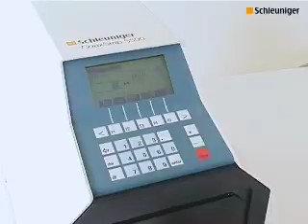CoaxStrip 5500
The CoaxStrip 5500 is a semi-automatic, programmable stripping machine designed to perform both single and multiple stage strips. Its processing capabilities make the CoaxStrip 5500 a perfect match for a wide range of wires and cables such as coaxial and multi-conductor cables - even with very thin and tough or slightly out-of-round insulations